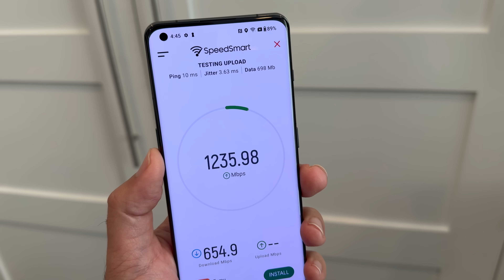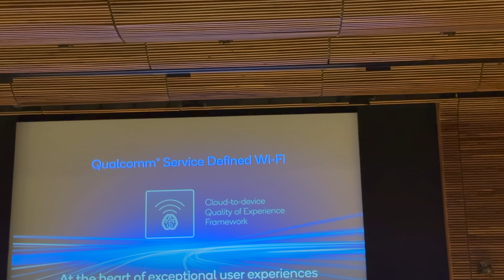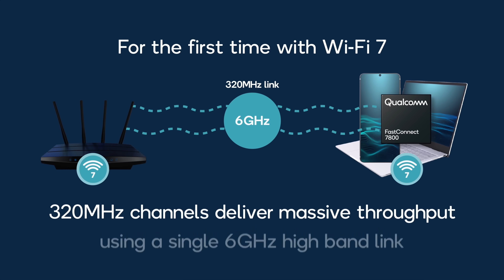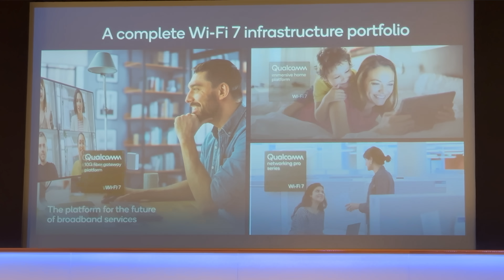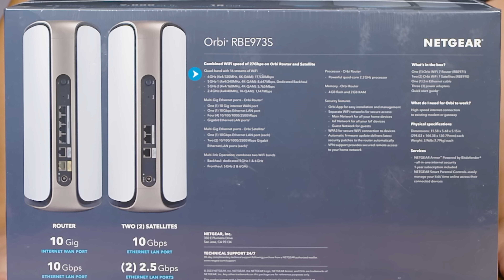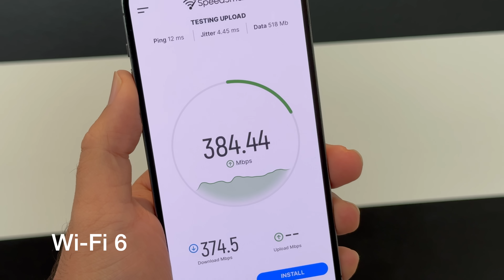WiFi 7: INSANE Game-Changing Speeds Explained (& Tested!)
Welcome to the future of connectivity with Wi-Fi 7! Today, we're diving into the ultra-fast, incredibly efficient world of Wi-Fi 7, brought to life by Qualcomm's pioneering technology and Netgear's groundbreaking Orbi 970 series. Get ready for a deep dive into the next-gen wireless standard that's redefining our digital world.

What is Wi-Fi 7? How does it change your online experience? Why is Qualcomm leading the charge? And why is the Netgear Orbi 970 the best WiFi 7 mesh router upgrade for your home network? I've got all these answers and more in today's tech deep-dive.

From gamers to streamers, from tech enthusiasts to the everyday user – understand how Wi-Fi 7 transforms everything from online gaming to smart home functionality. Discover how the Orbi 970 series takes full advantage of Wi-Fi 7's capabilities to deliver unmatched speed and reliability.

Looking for the perfect holiday tech gift? The Netgear Orbi 970 series might just be what you're searching for. A sleek design, unmatched speed, and future-proof tech – it's the gift that keeps on giving. Find out why and where you can grab yours in the video!

CHAPTERS
00:00 - WiFi 7 Explained!
00:51 - Qualcomm WiFi 7 Day
01:37 - What is WiFi 7?
04:09 - Netgear Orbi WiFi 7 970 Series
05:55 - WiFi 7 Speed Tests - WOW!

camera: Panasonic Lumix S1H
audio: Sennheiser MKE600 Shotgun Mic
computer: Mac Studio

MUSIC